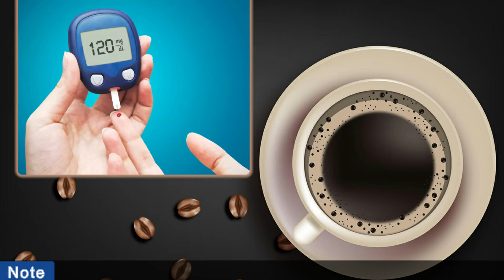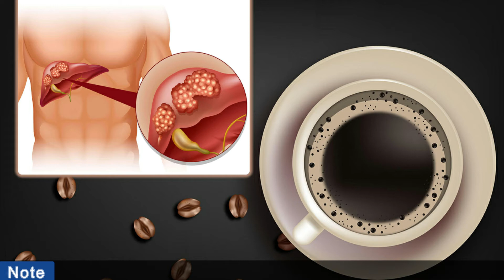Coffee Pivana Fayda / Health Benefits Of Coffee In Gujarati / Anek Rogo Thi Bachave Che Coffee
Please see more information like this, please click below link.